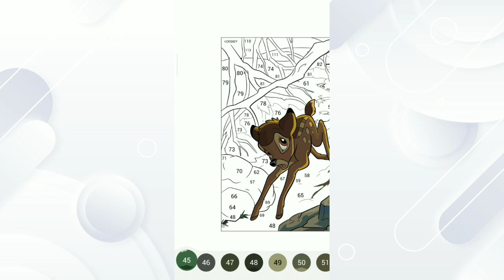Coloring the running deer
Hey friends, color your life with a smile and don't forget to be happy.

Licensee:
u_49c3t7fosl

Audio File Title:
Relaxed Vlog (Night Street)

Audio File ID:
131746

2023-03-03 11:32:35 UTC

ASMR Video
Coloring Video